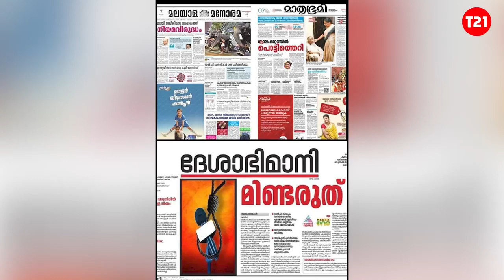നേരോടെ, നിർഭയം, നിരന്തരം... എന്ന് ഇനിപ്പറയരുത്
നേരോടെ, നിർഭയം, നിരന്തരം... എന്ന് ഇനിപ്പറയരുത്. നേരില്ലാതെ, ഭയത്തോടെ, നിരന്തരം എന്ന് ചാനലിൻ്റെ പരസ്യവാചകം തിരുത്തണം. ചാനൽ മുതലാളി സംഘി എം പിയാണ്. അതു കൊണ്ട് മാപ്പ് പറയാനും ഷൂ നക്കാനും ചാനൽ നടത്തിപ്പുകാരെ ആരും പഠിപ്പിക്കേണ്ട. പക്ഷെ, അവിടെക്കുറെ ഉണ്ണാക്കൻമാർ തലപ്പത്തിരിക്കുന്നുണ്ടല്ലോ? നാഴികക്ക് നാൽപത് വട്ടവും ജനാധിപത്യവും മാധ്യമ സ്വാതന്ത്ര്യവും ഒക്കെ പ്രസംഗിച്ച് നടക്കുന്നവർ. അന്തസ്സുണ്ടെങ്കിൽ ഇറങ്ങി വരൂ... ഈ ജനാധിപത്യക്കശാപ്പിനെതിരെ പോരാടി ജയിക്കാം. അതല്ല, കസേരയും കാശുമാണ് വലുതെങ്കിൽ അവിടെത്തന്നെ ചമ്രം മടഞ്ഞിരുന്നോളു .ഇരുന്നിടത്ത്  ആല് മുളച്ചാലും സാരമില്ല.